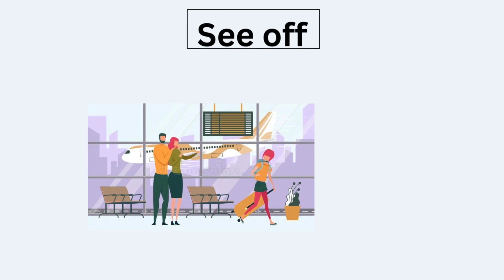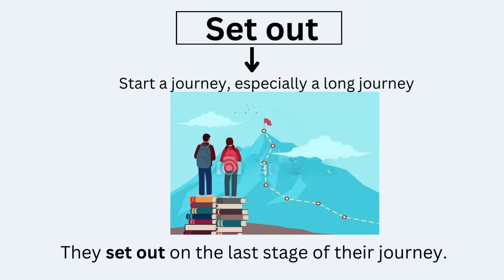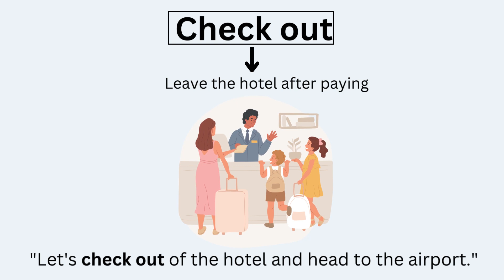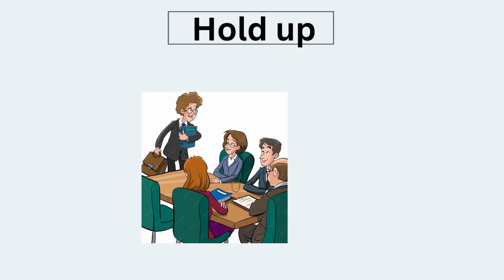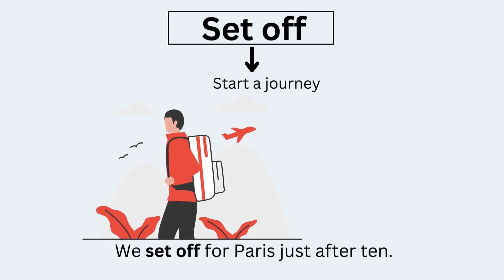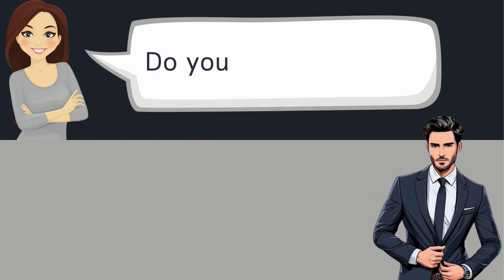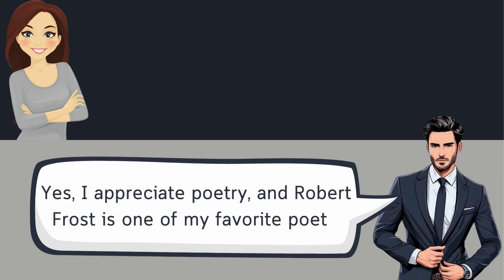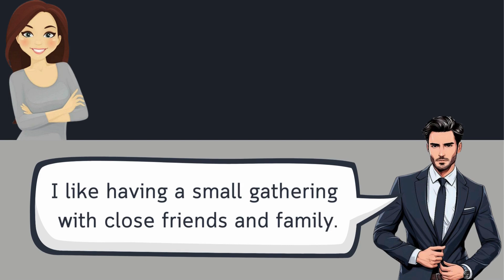Phrasal Verbs for Travel | Travel Conversations | ✈️ Top 20 Travel Conversation.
Top 20 Essential Phrasal Verbs for Travel | Master Travel Conversations"

Description:
🌟✈️ Elevate your travel conversations with our dynamic series, "Top 20 Essential Phrasal Verbs for Travel." Whether you're a globetrotter or just planning your next adventure, these videos are crafted to enhance your ability to express yourself fluently in various travel scenarios.

🗣️🌍 Explore practical phrasal verbs, learn their meanings, and see them used in context to make your travel experiences smoother and more enjoyable. Each video is designed to boost your confidence in communication and expand your vocabulary for travel-related situations.

"Top 20 Phrasal Verbs for Travel" is your key to unlocking confident and effective communication on your journeys. TravelPhrasalVerbs EnglishForTravel LanguageLearning TravelCommunication ✈️🌟